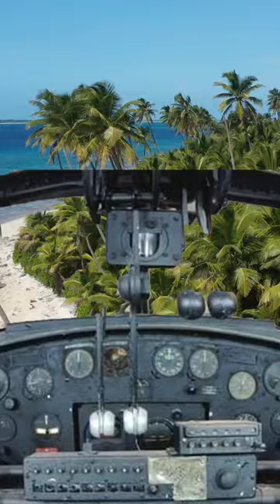Plane Wreck Survival Challenge ✈️ 🔥